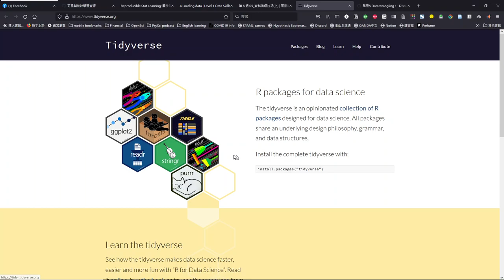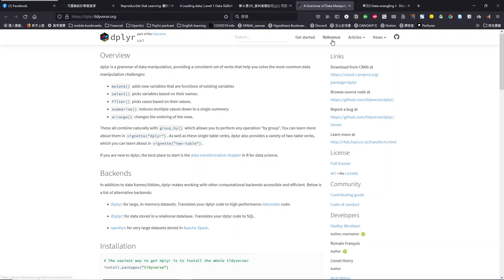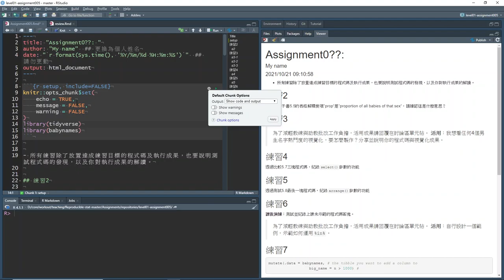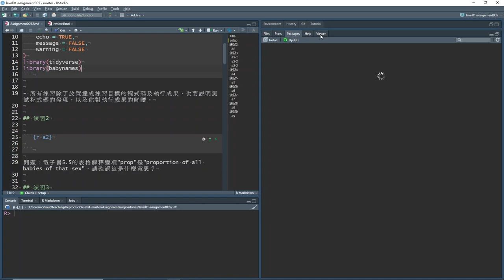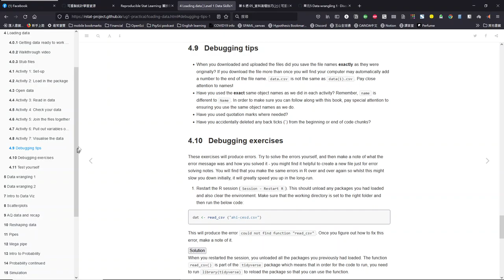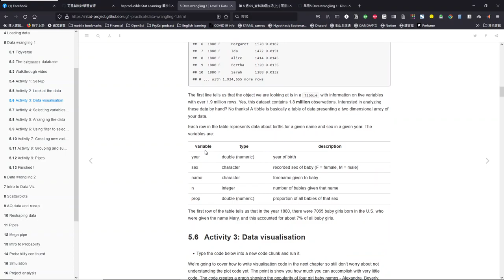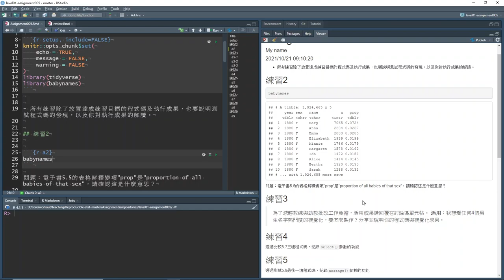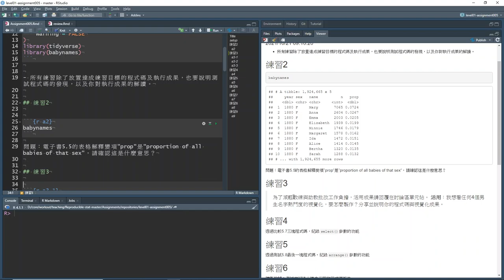PsyteachR 中文教學錄影 Unit05 Part02